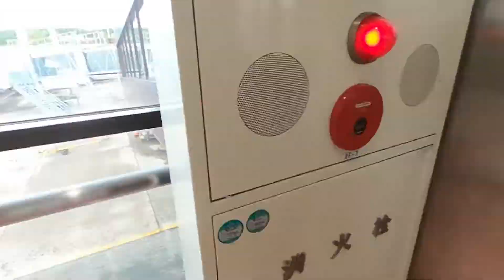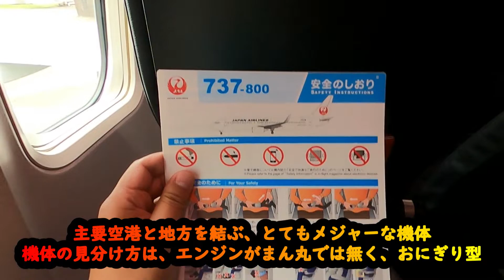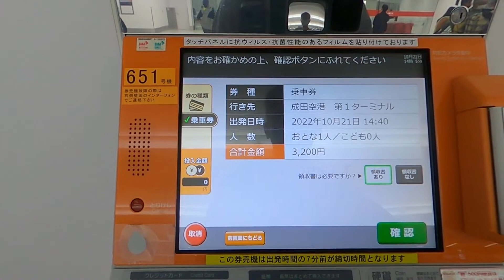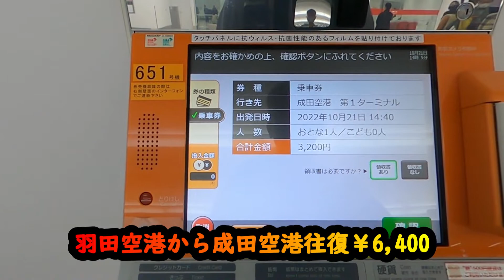【台湾 ポケモンGO】 こんぶ台湾へ行く ＃２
【ポケモンGO】【節約旅】【海外入国・日本入国】等、それぞれで、参考になる情報を載せつつ、今回の台湾渡航についてVLOG動画をアップしていきます。
よろしければ、お付き合いください。